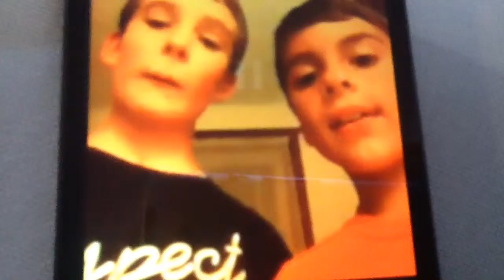Homemade vines that are cleaner than Colgate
Hey guys the vines are edited by me and I found them pretty funny,hope you enjoy!